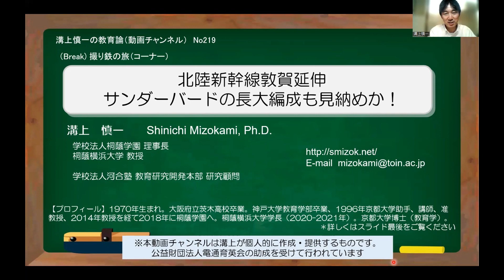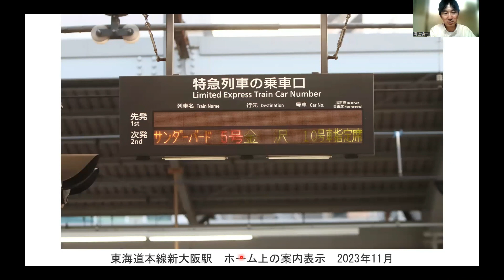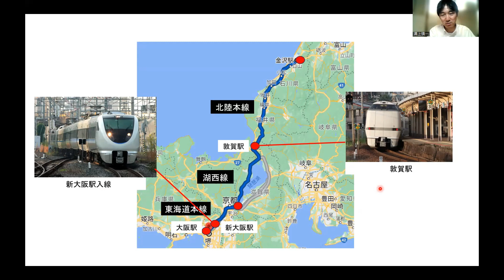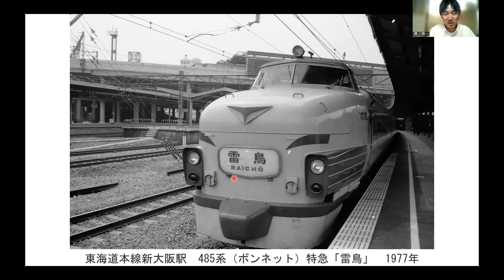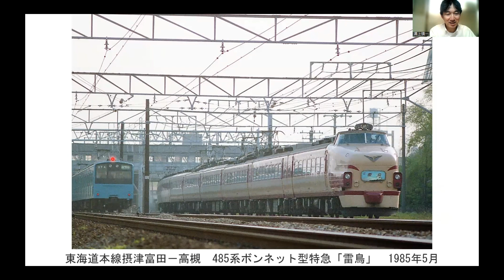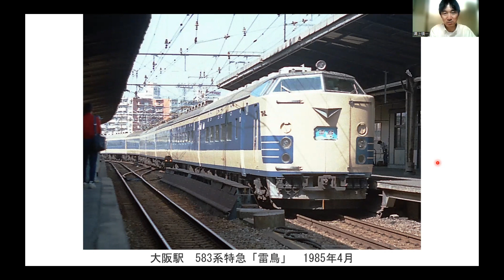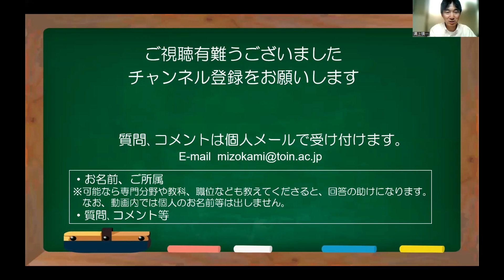No219(撮り鉄の旅) 北陸新幹線敦賀延伸 サンダーバードの長大編成も見納めか！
Break timeです。「溝上慎一の教育論」・・・ここで一休みです。興味のない人はスキップしてBreakしてください。
2024年3月16日に開業予定の北陸新幹線敦賀延伸に合わせて、規模縮小される特急「サンダーバード」の特集です。大阪－金沢駅を結ぶドル箱路線、長大編成の特急「サンダーバード」でしたが、敦賀駅止まりで新幹線にリレーする、（たぶん）６両編成程度の運用になると予想されます。今回は、すっかり準備が整っている敦賀駅の様子、（おそらく）このタイミングで私が撮る最後の写真になるだろう「サンダーバード」をお届けします。
なお。写真の詳細は溝上のウェブサイトでアップしています（2023年11月18日）。